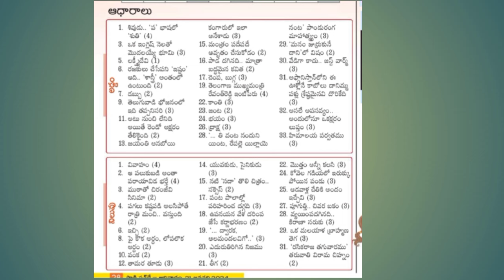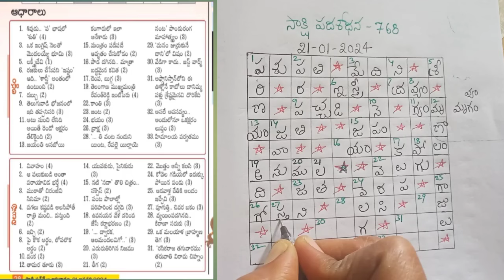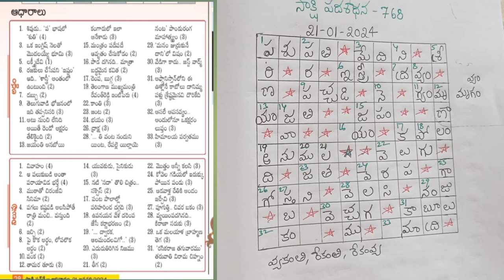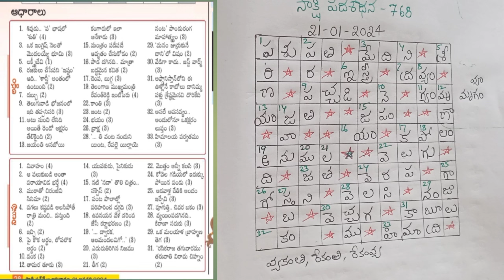Saakshi padasodhana -768 answers today (21-01-2024)//సాక్షి పదశోధన -768 సమాధానాలు (21-01-2024)//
Saakshi funday padasodhana -768 answers today (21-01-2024)

Today answers in saakshi padasodhana -768

Telugu puzzle words

సాక్షి పదశోధన -768 సమాధానాలు (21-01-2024)

@ Telugu Vinodini

saakshi funday padasodhana answers